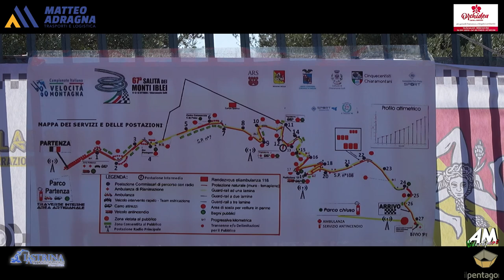Ferrauto Fabrizio PSG 67° Cronoscalata Monti Iblei 2024